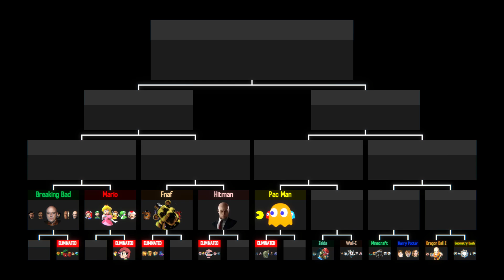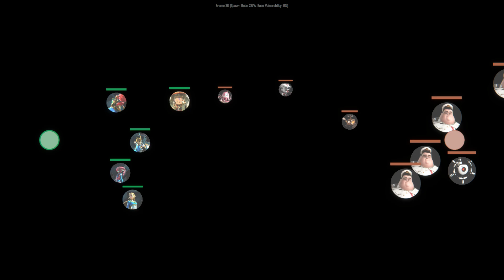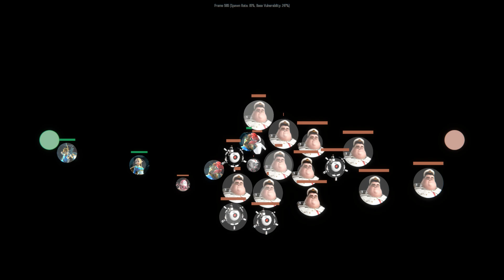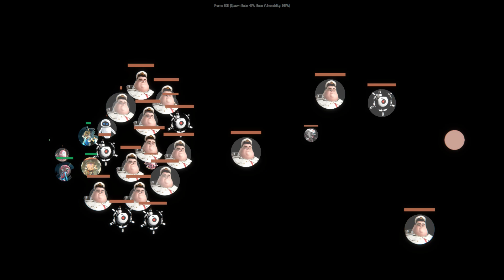ROUND 1-6 - ZELDA vs WALL-E (Tournament 4) (Tournorbz)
Starring:
Link (Zelda)
Princess Zelda (Zelda)
Impa (Zelda)
Mipha (Zelda)
Urbosa (Zelda)
WALL-E (Wall-E)
EVE (Wall-E)
AUTO (Wall-E)
Captain B. McCrea (Wall-E)
BURN-E (Wall-E)
PR-T (Wall-E)